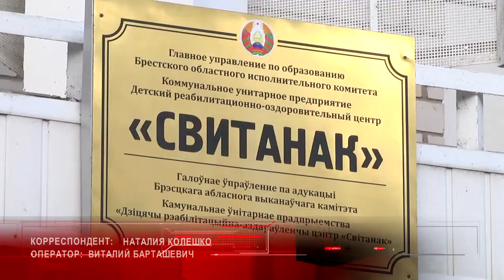В детском оздоровительном центре "Свитанак" торжественно открыли спортивный зал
С 1995 года в оздоровительном центре "Свитанак" в Пинском районе отдыхают дети, а спортивного зала здесь не было. Его построили в этом году и обошелся он почти в 2 млн. долларов.